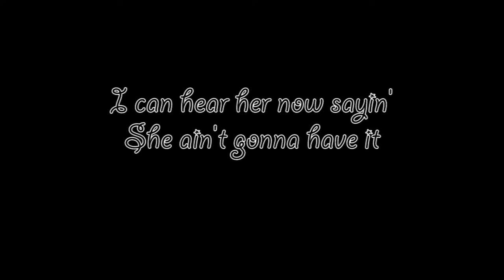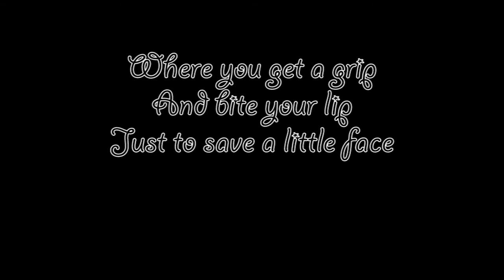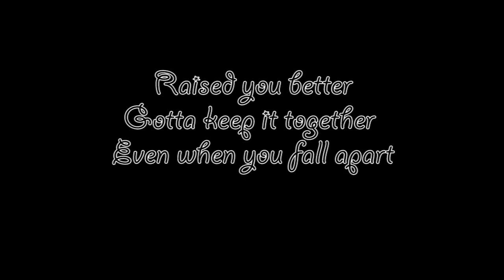Miranda Lambert (Mama's Broken Heart) Cover song (Lyric video)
Recorded this a little while ago...I mentioned this CD in my Draw My Life video :) Hope you enjoy this.